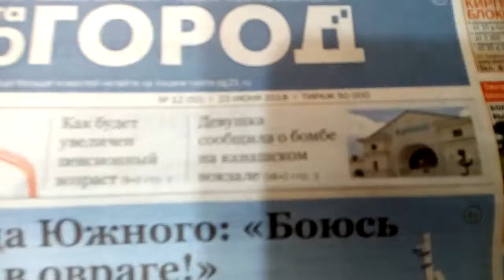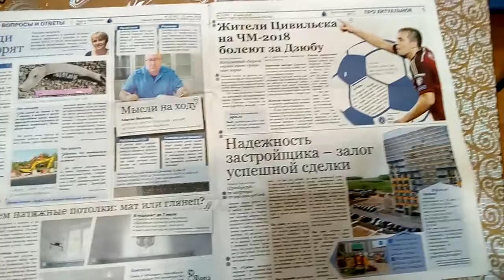Визуальный осмотр Газета "PROГОРОД" № 12 (50) от 23 июня 2018 года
Визуальный осмотр. Газета "PROГОРОД" № 12 (50) от 23 июня 2018 года - рекламно-информационное издание, бесплатная газета новостей в Чувашской Республике (Российская Федерация) тиражом 50000 экз.
Что интересного в номере:
НА ЧМ-2018 ЦИВИЛЬСК БОЛЕЕ ЗА ДЗЮБУ.
КАК БУДЕТ УВЕЛИЧЕН ПЕНСИОННЫЙ ВОЗРАСТ.
ДЕВУШКА СООБЩИЛА О БОМБЕ НА КАНАШСКОМ ВОКЗАЛЕ.
ЖИТЕЛЬНИЦА ЮЖНОГО: "БОЮСЬ ПРОСНУТЬСЯ В ОВРАГЕ!" Дом Елизаветы Давлетбаевой и еще несколько жилых построек могут сорваться в любой момент.
В ЦИВИЛЬСКЕ 200 ДЕТЕЙ НАРИСОВАЛИ НА АСФАЛЬТЕ СЧАСТЛИВОЕ ЛЕТО.
ГЛАВНЫЕ БОЛЕЗНИ ДАЧНИКОВ: КАК ОТ НИХ ЗАЩИТИТЬСЯ?
Поддержать этот канал на Youtube финансово:
Карта Сбербанка VISA: 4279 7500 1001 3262
WebMoney :
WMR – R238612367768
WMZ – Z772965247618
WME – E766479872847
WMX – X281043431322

WebMoney :
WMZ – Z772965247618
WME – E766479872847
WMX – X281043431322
When you take - fill the palms, when you give - fill the heart.